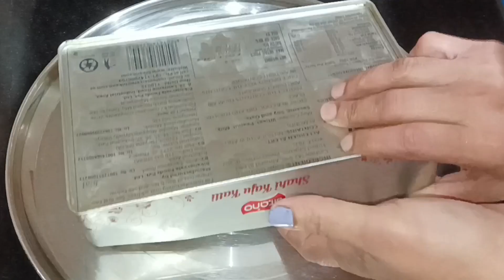ब्रेड का बर्फी रेसिपी बस ५ मिनट मे (Homemade bread barfi recipe) ||Mamta's kitchen|| like subscribe